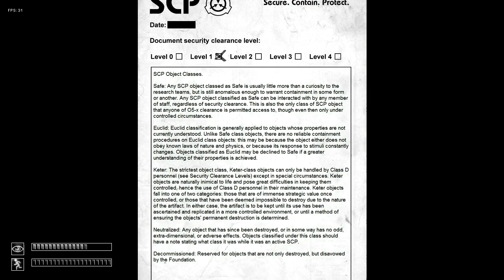SCP contamination breach (part 2) {door betrayed me}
Second part of my SCP letsplay, enjoy